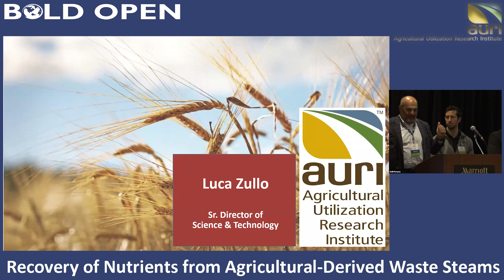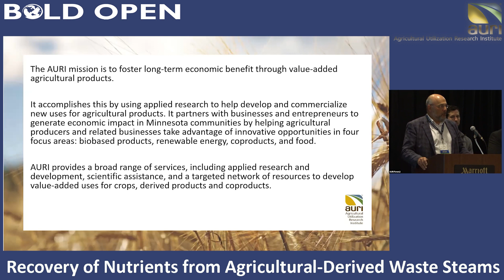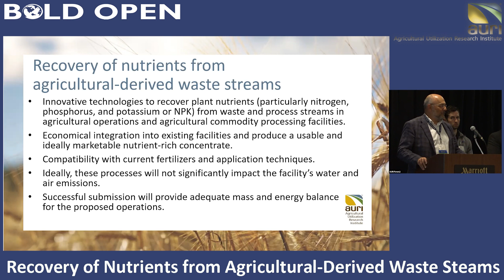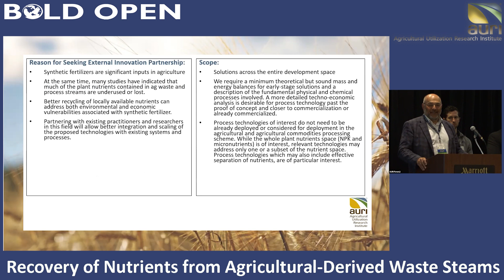Recovery of Nutrients from Agricultural-Derived Waste Streams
Synthetic fertilizers are significant inputs in agriculture. At the same time, in the last year, synthetic fertilizers have been subject to considerable price volatility and supply chain disruptions. Better recycling of locally available nutrients can address both environmental and economic vulnerabilities associated with synthetic fertilizer. At the same time, many studies have indicated that much of the plant nutrients contained in ag waste and process streams are underused or lost. Synthetic fertilizers are and will remain an essential input into agriculture. Yet, more efficient nutrient recycling and recovery could economically benefit the farming industry and rural businesses while contributing to reducing the environmental footprint of agricultural production. Partnering with existing practitioners and researchers in this field will allow better integration and scaling of the proposed technologies with existing systems and processes.